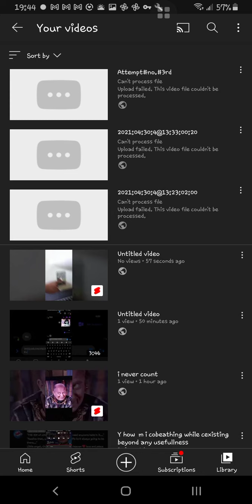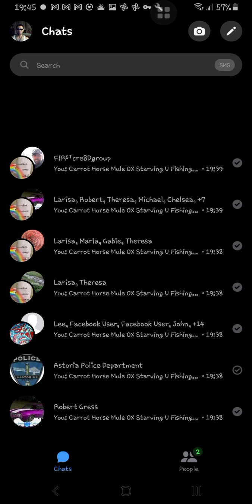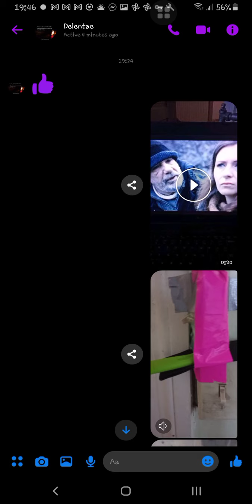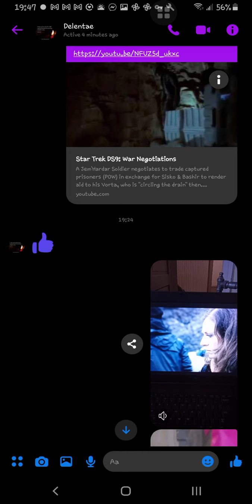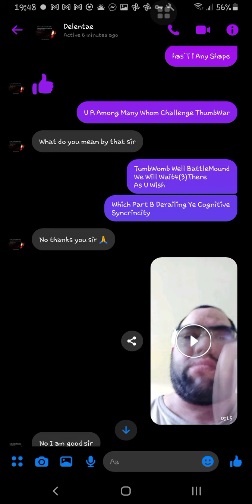B Quantum Pacific LLC Waiting4Round FuseS2Arrive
Carrot
Horse Mule OX
Starving U Fishing4Affection
ThumbWar Contestant
WANNAM B Ent+Entish
Petrified Mummified
VACCINATION IMMUNIZATION
cured voter class membership
CIVILIZATION SOCIAL DISTANCING POPULATION POPULAR FAVORITE MANAGER ADMINISTRATIVE POPULOUS CITIZENSHIP
NUMBERED
State Code=569=California BORDERWAR
Group Code=67=Solar Cycle Week COUNT
BAR CODE SERIAL ASSET TAG Designation DIGITAL COUNTING = 0638

i M OBSOLETE EXPIRED
EnoDaed(3)AterSerPensS2Cervus5☆
    OMNZero SpiriMinBo
~BlockHead
Spooky Scary Skeletons